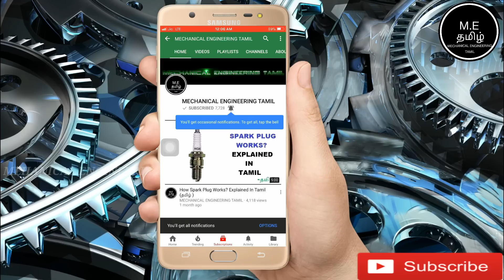Hero Increases Price of its Bikes In 2018(தமிழில்)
This Video Is About  Hero Increases Price of its Bikes In 2018(தமிழில்)